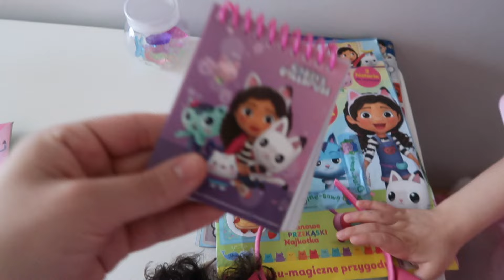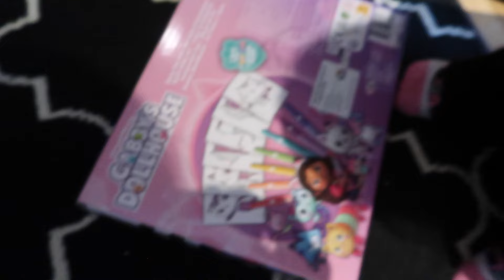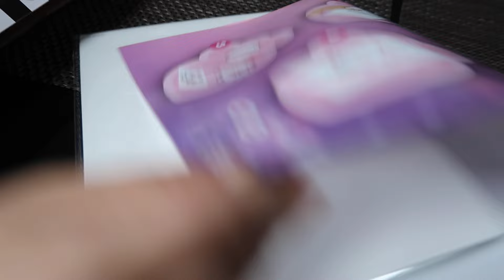MOJE ULUBIONE ZABAWKI KOCI DOMEK GABI 😻🌸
Cześć, w dzisiejszym odcinku pokazujemy wam nasze ulubione zabawki z kolekcji Koci Domek Gabi.